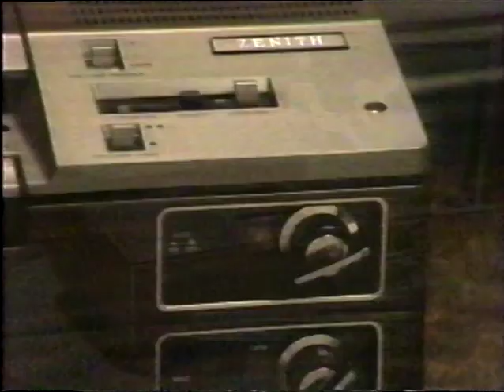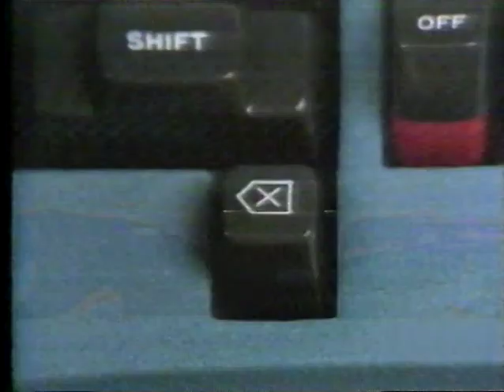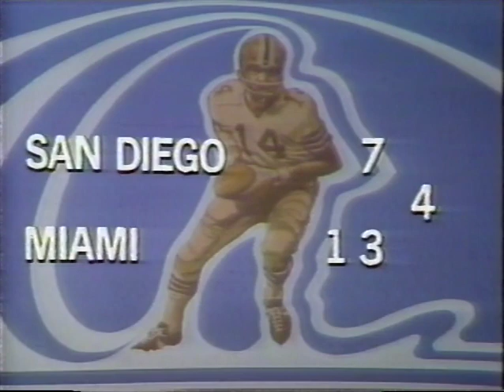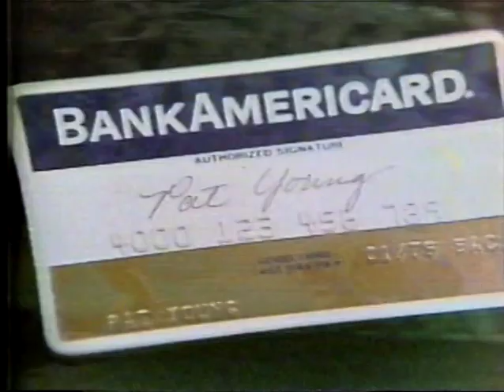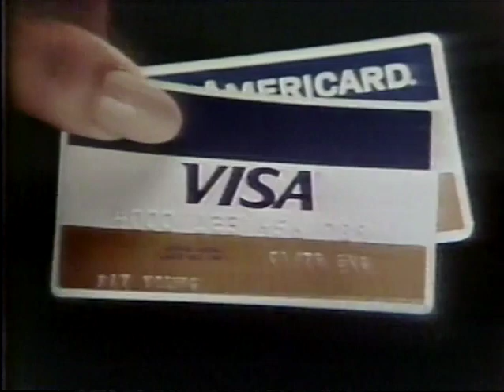1977 10-30-77 Los Angeles Rams at New Orleans Saints pt 2 of 4